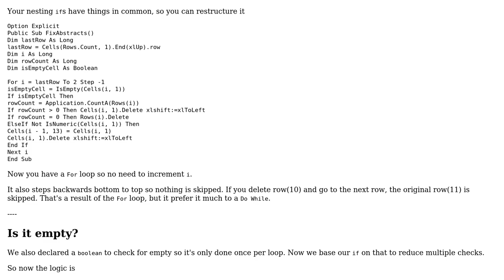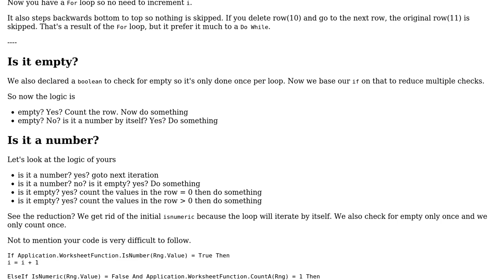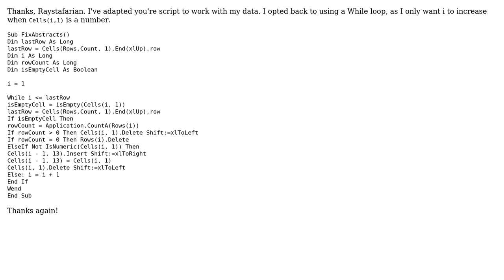Code Review: Re-arranging data on a worksheet based on contents of Column A (2 Solutions!!)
Code Review: Re-arranging data on a worksheet based on contents of Column A

With thanks & praise to God, and with thanks to the many people who have made this project possible! You are responsible for your own actions.